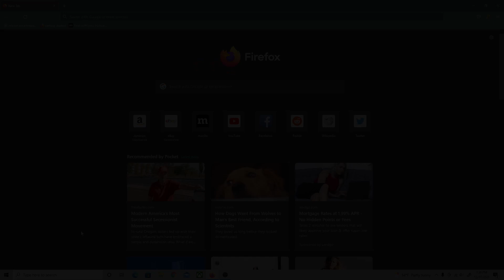Alliance Power - New Website Trailer!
That's right! I have started a new website dedicated to my new series, Alliance Power!

Song: YOYLECAKE - Lighto